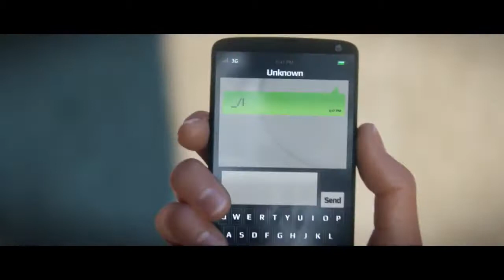Watch Dogs - Exposed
Who you know, what you've done, where you've been... As Aiden Pearce monitors your digital trail, your secrets won't stay secret long.